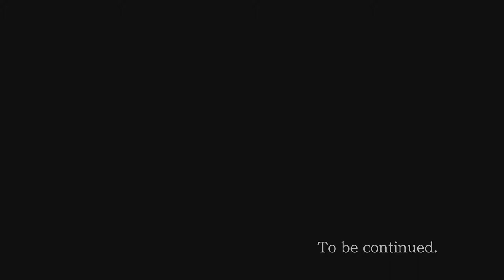Ace Attorney Trilogy - 38 - Send in the Clowns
moe please talk slower i can't keep up